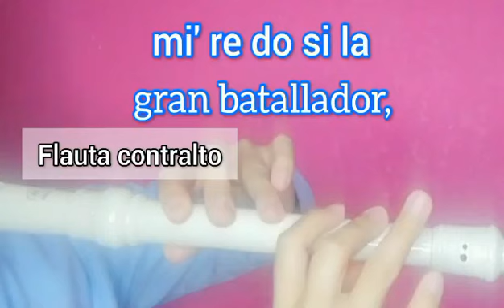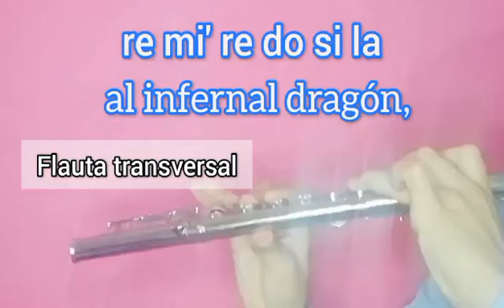QUIÉN COMO DIOS. Himno a San Miguel Arcángel - Cantoral en flauta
Quis ut Deus?, es una frase en latín que significa "¿Quién como Dios?" y es la traducción literal del nombre hebreo Miguel (מִיכָאֵל‎, Mija-El).

Además del Judaísmo y el Cristianismo, también el Islamismo venera al Arcángel San Miguel.

Su Festividad es el 29 de Septiembre.

QUIÉN COMO DIOS

Quién como Dios? nadie solo Dios,
San Miguel Arcángel, gran batallador;
hunde a los abismos al infernal dragón,

Si con Dios luchamos y con San Miguel
el infierno todo se ha de estremecer.

defiende a las almas en el tribunal de Dios.

Tu pueblo entero pone ti su fe,
defiéndelos siempre señor, San Miguel.